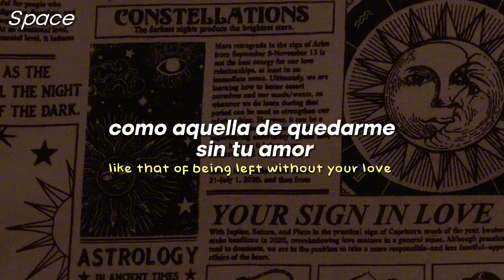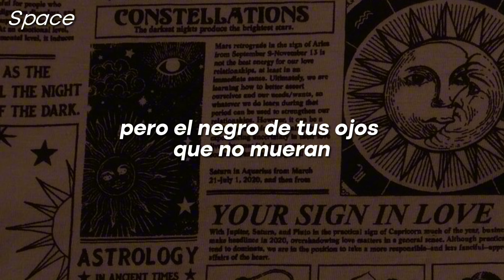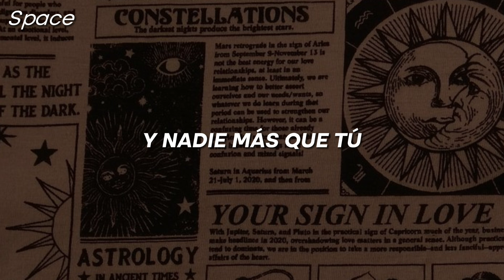Cuco | Piel Canela | Sub English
Cuco - Piel Canela

- Este vídeo es con fines meramente de diversión y entretenimiento, los beneficios van hacia la disquera del artista. → All the copyright goes to Cuco.